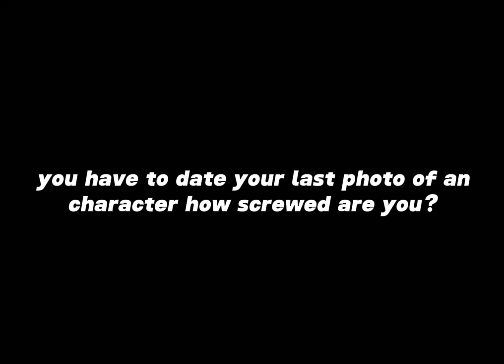idk how to feel